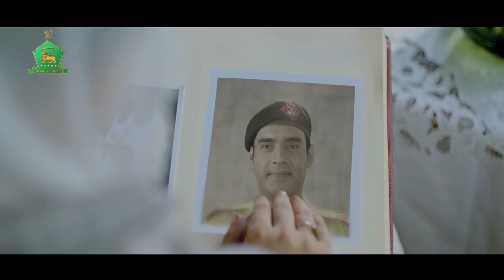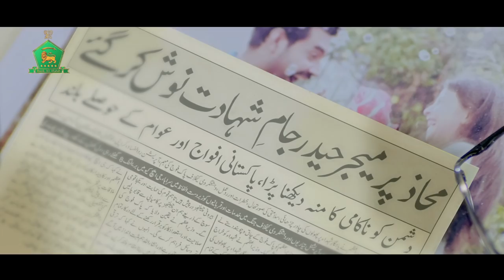Pakistan Defense Day Tribute by Bank AL Habib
Our Defence Day campaign for Bank Al Habib. A tribute to our Martyrs and Nation's Armed Forces, Filmed on the beautiful soundtrack sung by legendary Madam Noor Jehan. (Music Rights from EMI).
Done on a war footing this campaign would not be possible without each & everyone on the Bond team. Also a big shout out to our Director AmaanAhmed & the team at Uncut. A big thank you to the team at BankALHabib for all their trust & support. And ISPR for their help every step of the way. Most importantly we are humbled by the sacrifices of our Armed Forces & their families. Pakistan Zindabad